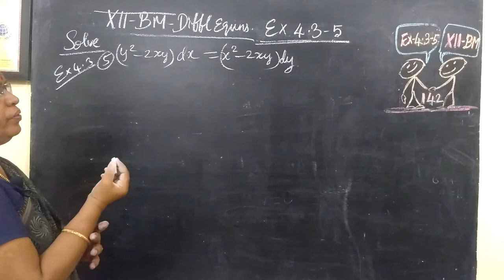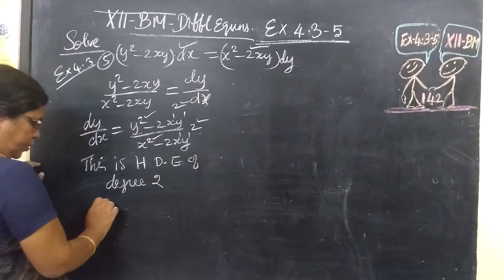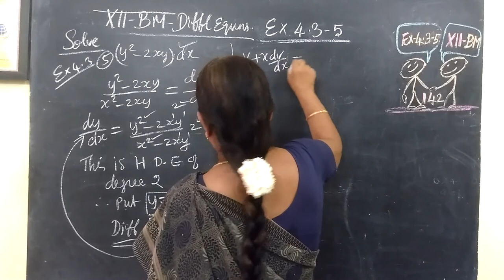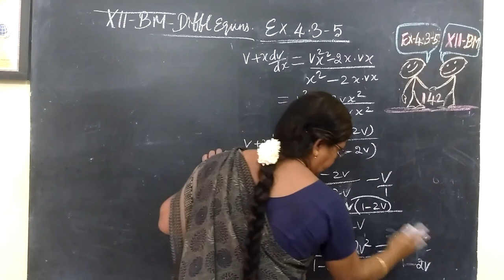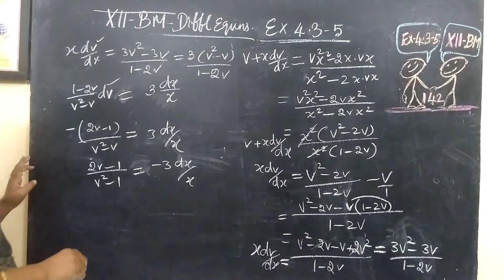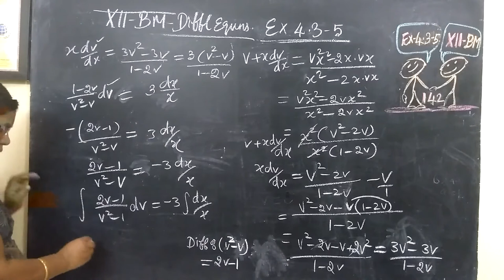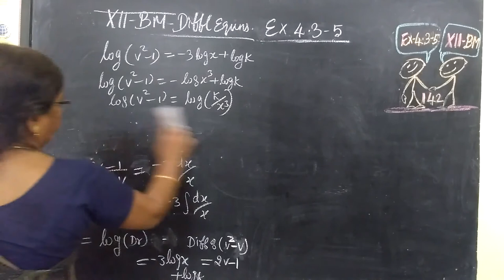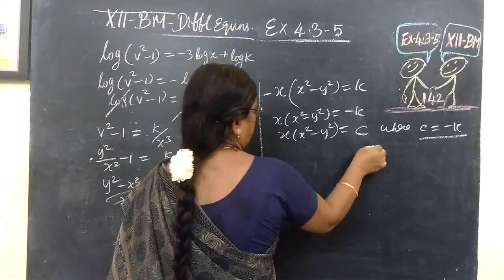12-BM_Ex-4.3-5 Diffl euuns # Gomathi maths_12ம் வகுப்பு வணிககணிதம் வகைக்கெழுசமன்பாடு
12-BM_Ex-4.3-5  Diffl equns #  Gomathi maths_12ம் வகுப்பு வணிககணிதம் வகைக்கெழுசமன்பாடு